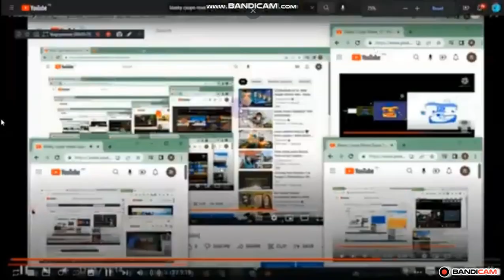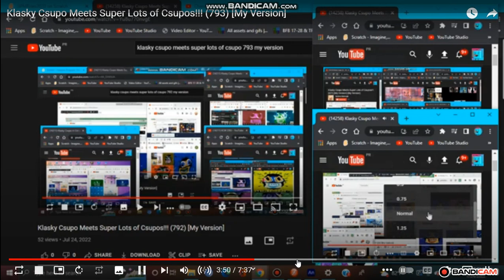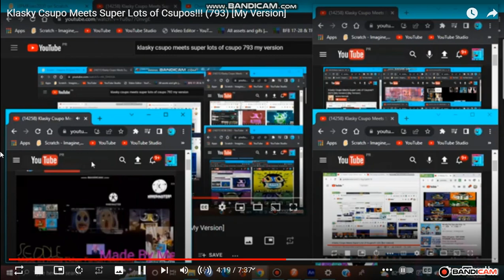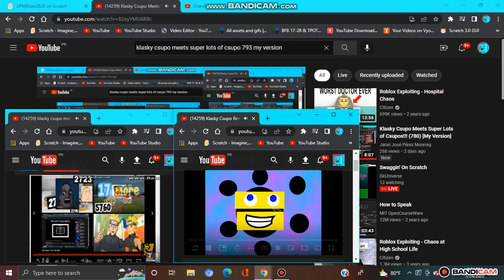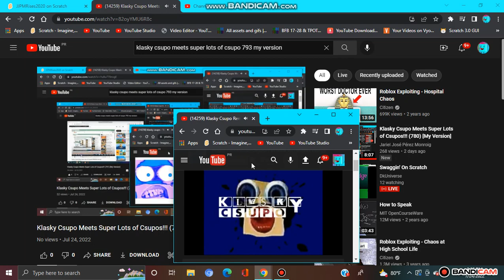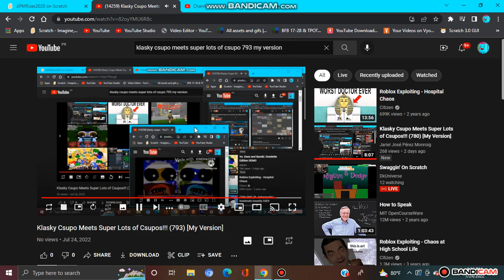Klasky Csupo Meets Super Lots of Csupos!!! (794) [My Version]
Credit to @bozenaniemczyk6189, @AtillaFanOfSouthParkOrLeliko (R.I.P. Again, or is it?), mfsm Game / Republica Brasileira-Portuguesa [CDC], and @ronnamirabueno2195